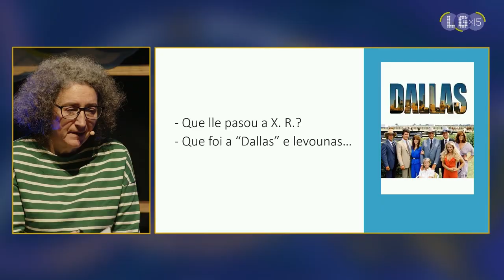Adianto do LGx15 de 2023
Velaquí un adianto do LGx15 de 2023, coas ideas, reflexións, experiencias e propostas de Paco Veiga, Carlos Airas, Magdalena Sánchez, Kiko da Silva, Fran da Lobeira e Neves Rodríguez. Con música de Xiao Berlai, nun evento conducido por Neves Rodríguez.
LGx15. Ideas para o futuro da lingua | Teatro Principal | Pontevedra | 28 de outubro de 2023 | Coordinadora de Traballadores/as de Normalización da Lingua (CTNL)
Colaboracións: Secretaría Xeral de Política Lingüística | Concello de Pontevedra | Deleite | Fundación Galicia Sustentable